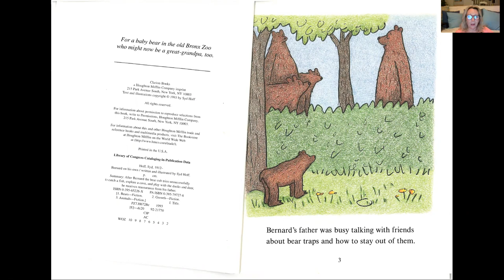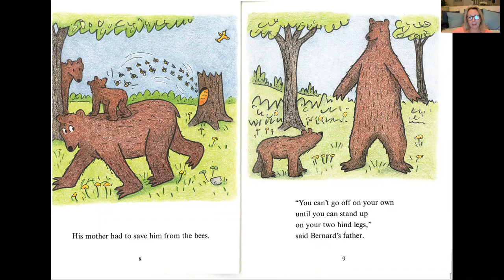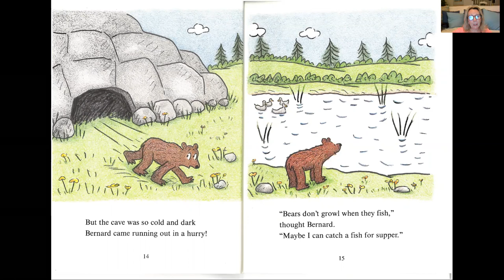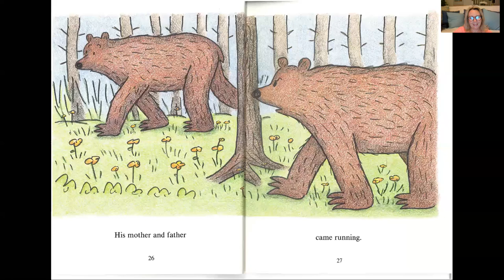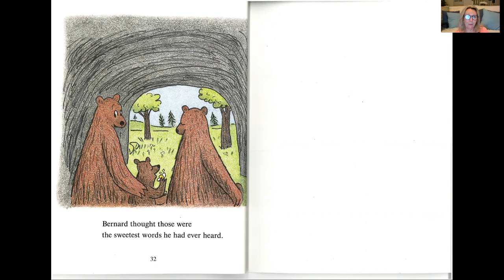Bernard on His Own written and illustrated by Syd Hoff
Bernard, a young bear is anxious to explore on his own, but luckily his mom and dad are nearby to help when he needs them.